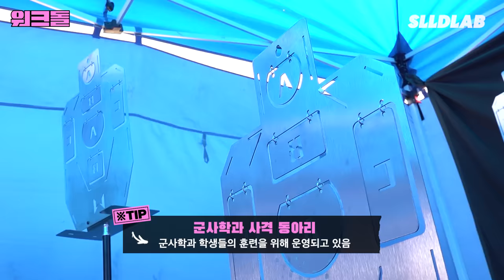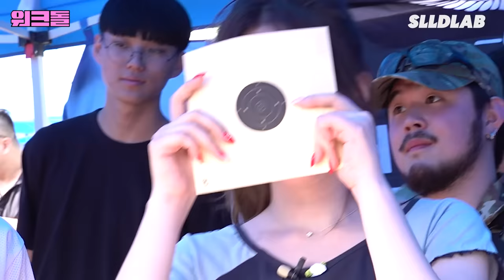[EN/CN] 조교는 오늘 너희에게 무척 실망했다... (G)I-DLE 민니와 동반 입대 아니고 알바🫡ㅣ군사학과ㅣ워크돌ㅣ슈화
어서와~ 문과, 예체능도 있는 공대는 처음이지?
민니 언니와 함께 한 대학교 조교 알바 체험🫡
오늘 나땜에 알바비 많이 바닸으니깐! 오늘은 닭발이닭!!
그럼~ 다음엔 어떤 K-알바를 체험해 볼까요?

매주 목요일 저녁7시 🌚워크돌🌚